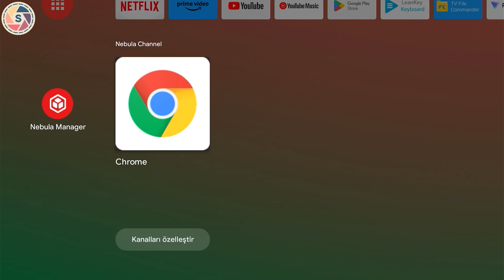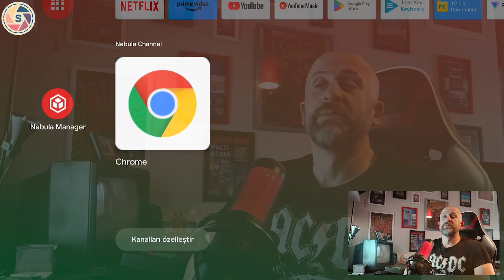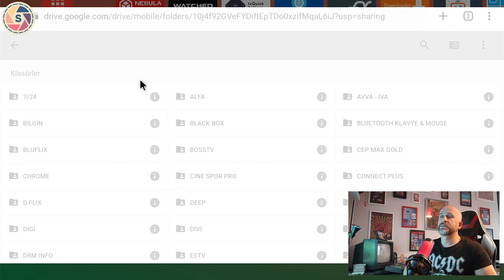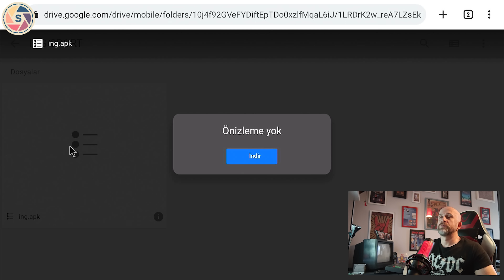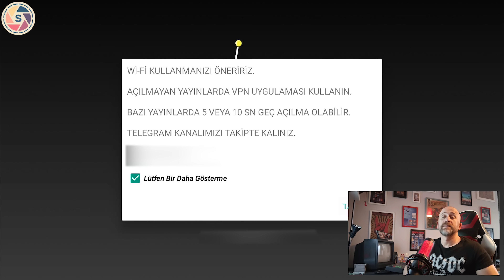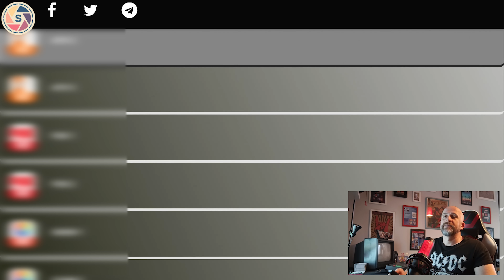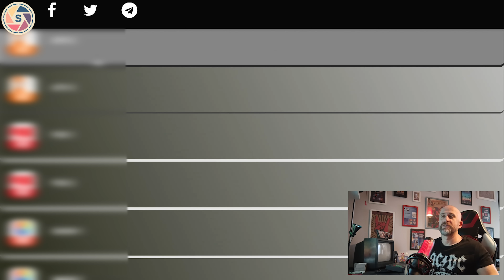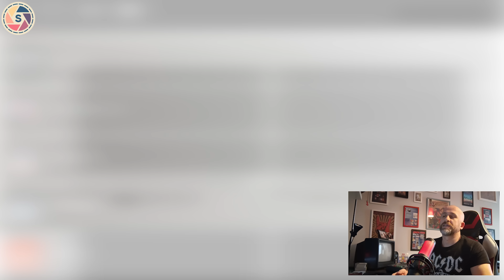Bu ING Ortalığı Karıştırır 🤟 İlk Defa ve Sadece Sinetech'te...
Bitexen'e üye olup en az 110 TL değerinde hediye BTXN coin kazanmak için buraya